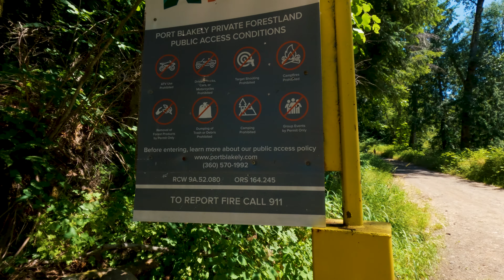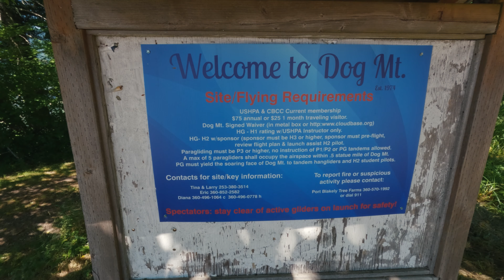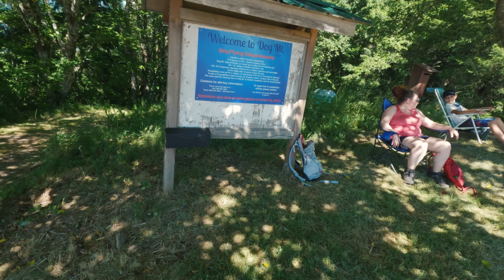Dog Mountain - Don't Miss this INCREDIBLE view!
This "trail" is located in Glenoma, WA just outside of Morton. I put trail in quotations because it is actually a gravel road that is ALL uphill. It is private property owned by Port Blakely. This is normally a Hang-gliding/paragliding launch location for Cloudbase Country Club. Port Blakely is kind enough to allow those members to use the site as a launching area (After paying a fee, signing a waiver, and obtaining a key of course). After some research, we discovered that so long as we follow their rules, we could hike up this 2 mile road.

This road is no joke. 1,230 feet in elevation gain in 2 miles is a hefty trek, but the view at the top is sooooo worth it. It is mostly covered but there are few spots that are exposed with an incredible view of Riffe Lake. *Fun fact: did you know there are  3 cities located UNDER the lake...Cosmos, Nesika, and Riffe*

Once at the top, take care not to get to close to the edge. It is a LONG way down. There are a couple of lawn chairs, a bench, and several memorial pieces for those who have lost their life. There was a lot of complaining all the way up, but it was so worth it for the incredible view at the top.

Enjoy the video and see you out there!